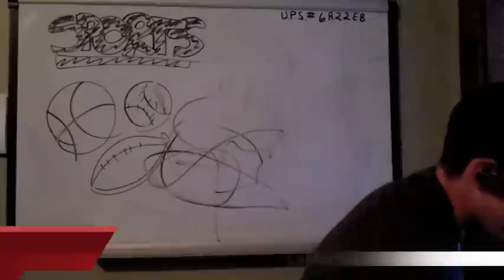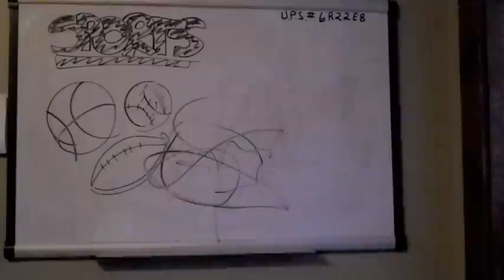The Newsly Newscast of News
Every legend has it's beginning. Even the strangest of legends. INDULGE.